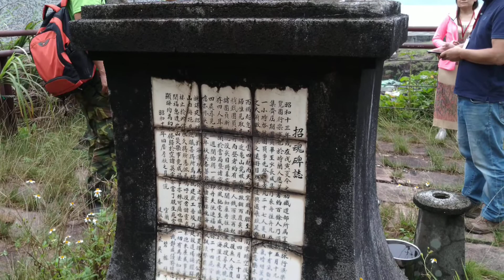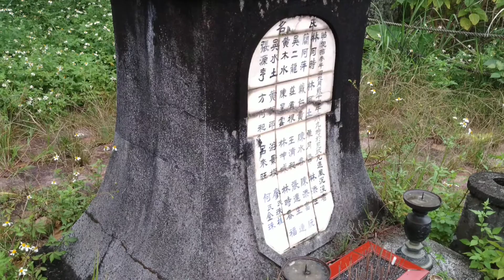2020年9月26日